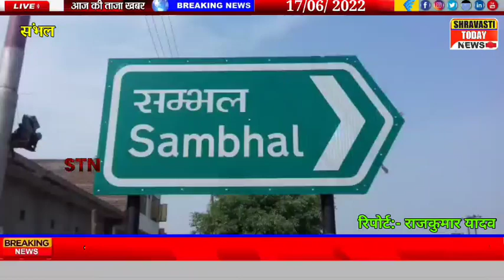बड़े भाई को मारने के लिए, छोटे भाई और पिता ने मिलकर क्यों दी थी सुपारी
बड़े भाई को मारने के लिए, छोटे भाई और पिता ने मिलकर क्यों दी थी सुपारी Sambhal News